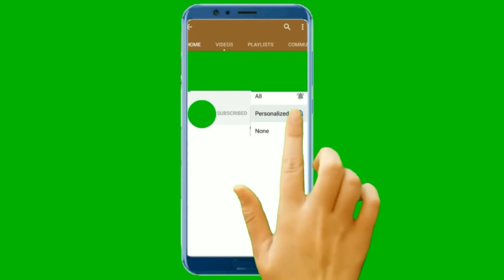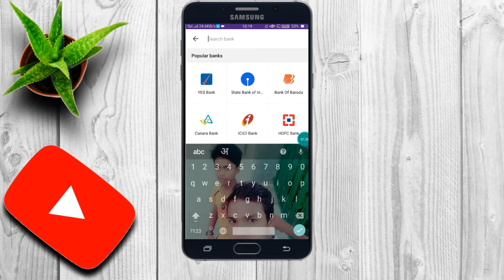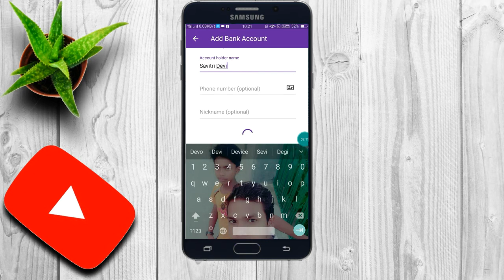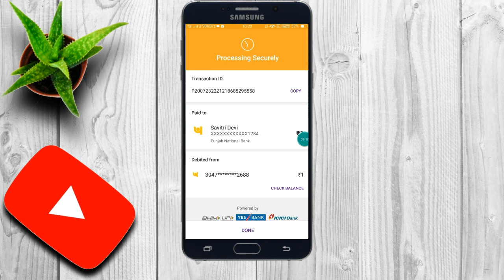PhonePe se paisa kaise transfer kare! Phone Pe se money dusre account me kaise send kar!!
Hello guy's mai kuldeep bhandari aap logo ko mere channel me welcome hai

Dosto mai aaj aap logo ko bataiye hai ki aap phone Pe se paisa dusre account me kaise send kare

Phone pe se online payment kaise kare
PhonePe se online money send kare